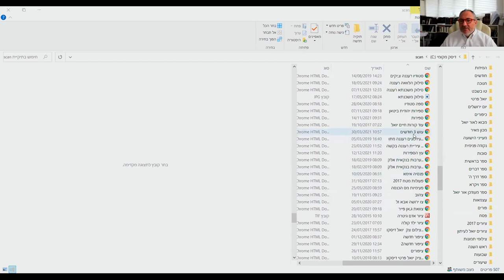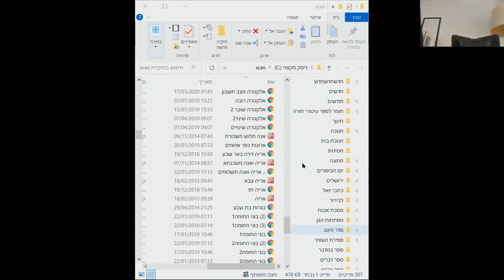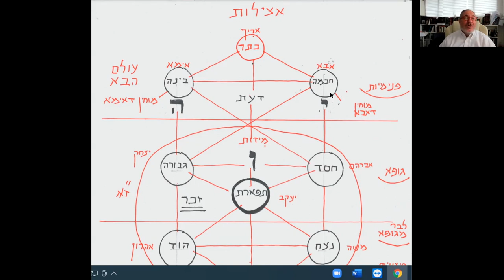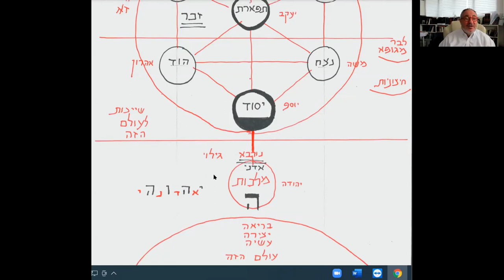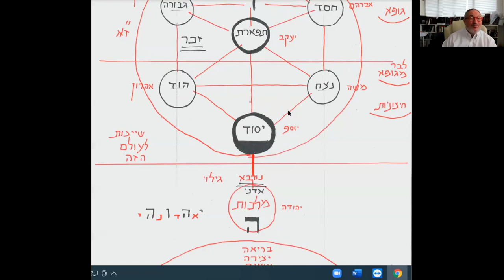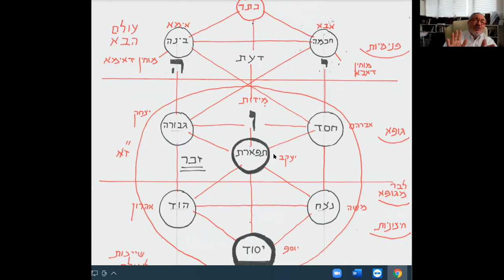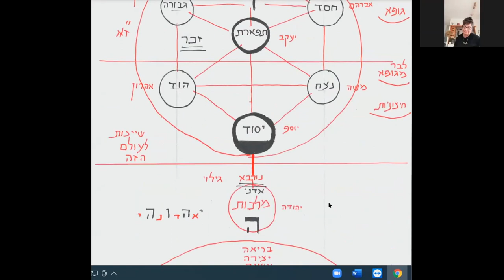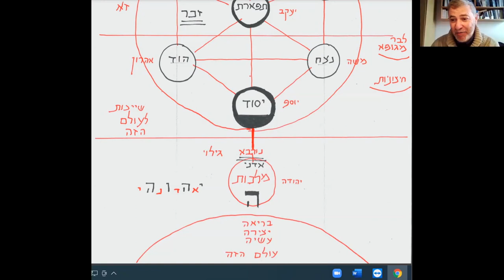Rav Benharrouche La kabala de א a ת partie 7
N'hésitez pas si vous avez des questions ou des suggestions pour le rav à nous les laisser en commentaire.